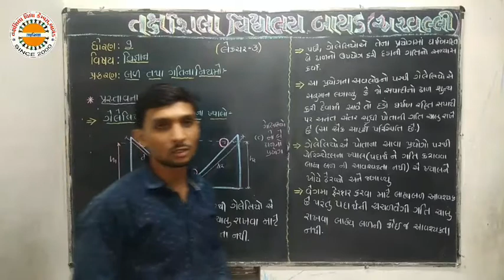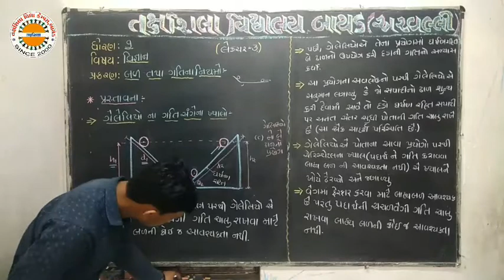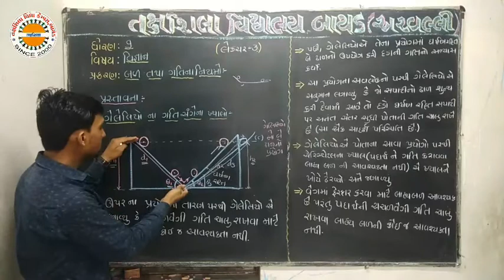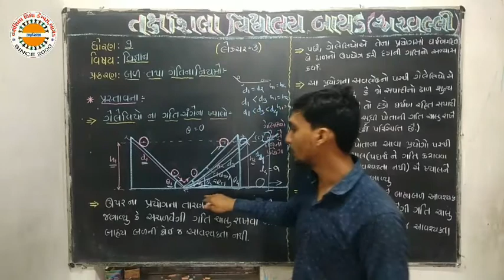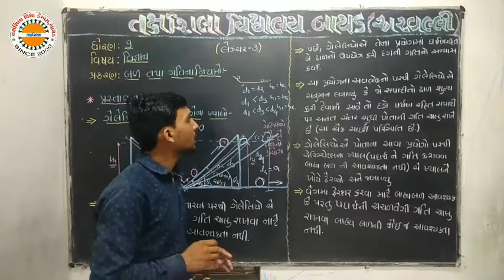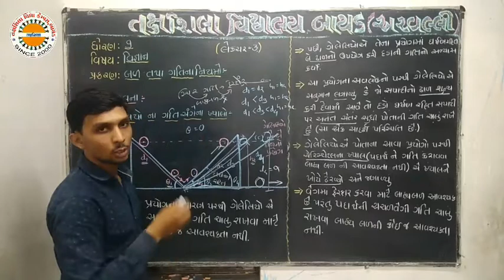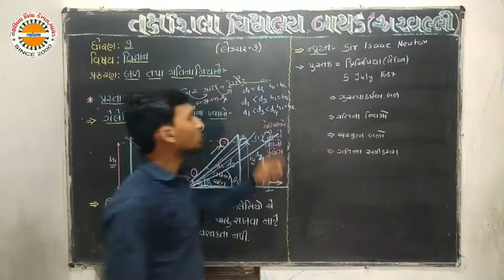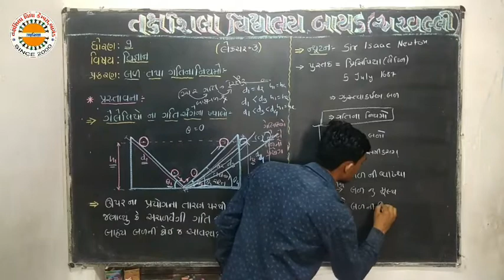Std 09 sci ch 9 lec 03